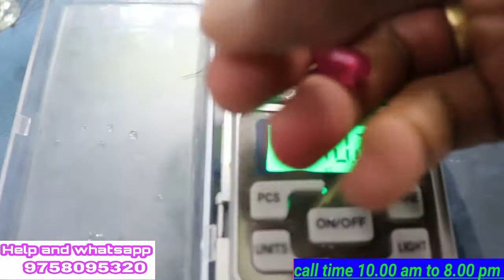2 मिनट में जानिए आपका राशि रत्न असली है या नकली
राशि रत्नों की पहचान कैसे करें
 असली नकली रतन को कैसे पहचाने
manik ratan
ruby ston
Natural ruby
New barma ruby
Burma manik
Old barma manik
New barma manik
Natural manik
Natural ruby#manik
Manik ston price
 manik ston bandit in hinde
Manik ston price 7 ratti
Manik ston benefits
Manik ston in English
Natural ruby price
Natural ruby
Natural ruby price in india
Natural ruby price per carat
Natural ruby ring
Natural ruby benefits
Natural ruby gemstons
Natural ruby colour
By natural rubies gemstons leb certified
Ruby wholesale price
Burma ruby
Unheated rubies
Mozambique madagasrruby
Bancockheated ruby
By indian ruby stons online
How match a1 carat natural rubyworth ?
How match dies original ruby cost
Are natural rubyvaluable
How match is an untreated ruby worch
Ruby gemstone at best price in india
Pink natural ruby
Ruby value,price ,and jewelry information
10 carat ruby price in india
Ruby ston price in delhi
Original ruby ston
By ruby ston online
By indian ruby online aat best price
Price ruby in india
By natural indian ruby ston online
By natural ruby gemstone leb certified, wholesale price
Genston education